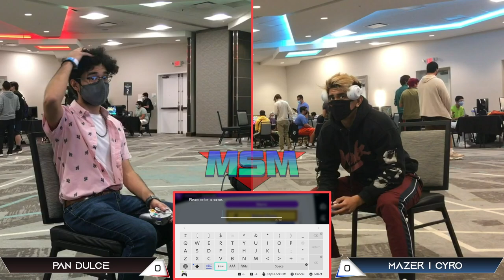Offline MSM 236 - Mazer | Cyro (Roy) VS Pan Dulce (Zero Suit Samus) Wave 1 Pools